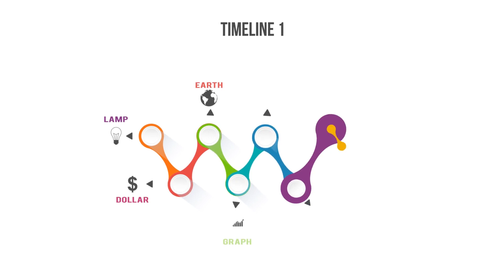6 Infographics Timeline (After Effects template)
6 Modern and clean infographics timeline
After Effects CC or Higher
Color Controler
Easy customization